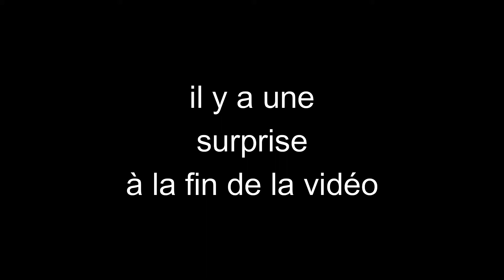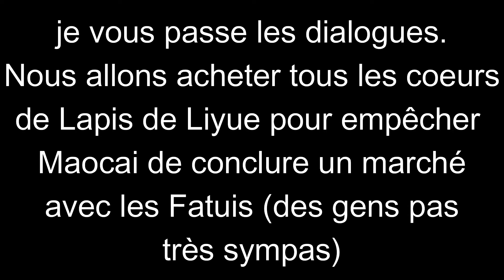Bienvenue en ENFER : La Forêt de pierre de Guyun... (y'a une petite surprise à la fin)